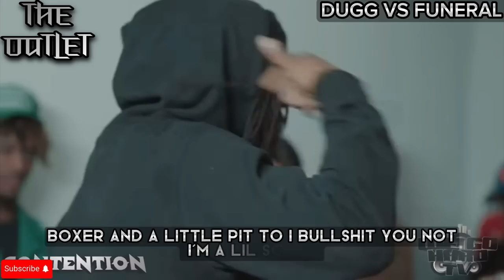Battle Raps Bars Of The Month June Pt. 2 | The Outlet